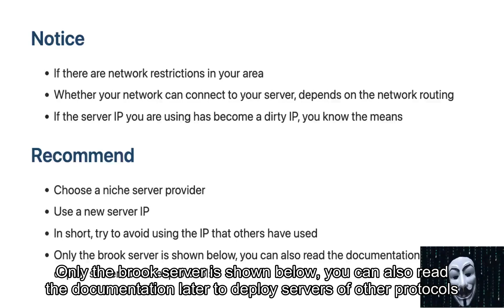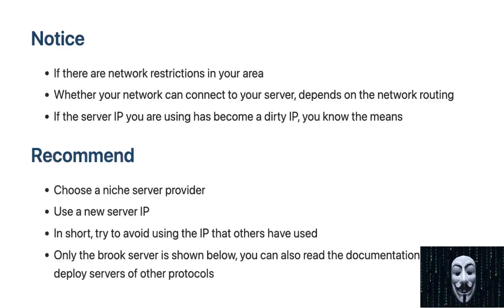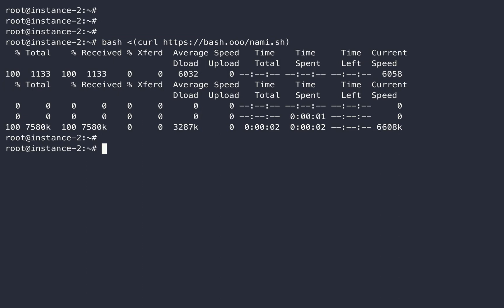Brook tutorial for newbie, one-click script vs three-line command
A cross-platform network tool designed for developers.